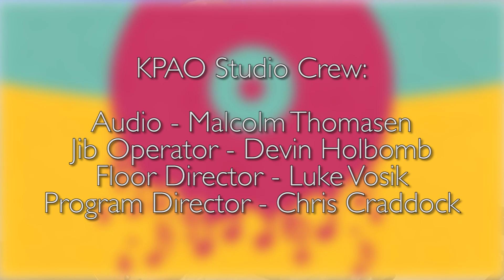Metro Music Michael Murphy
Guest Artist  Michael Murphy